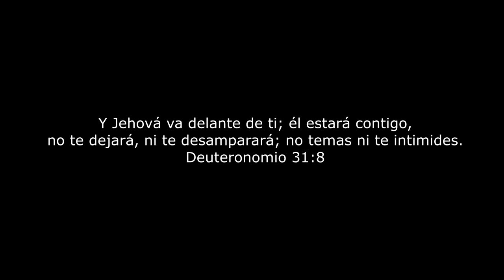PIERRE - AVANZA - [Official-Video]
Para Contrataciones